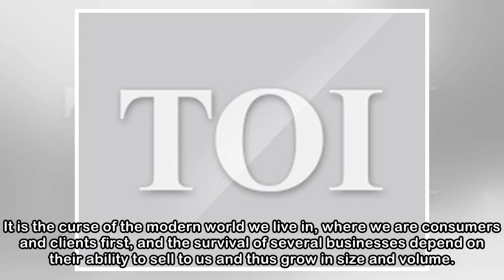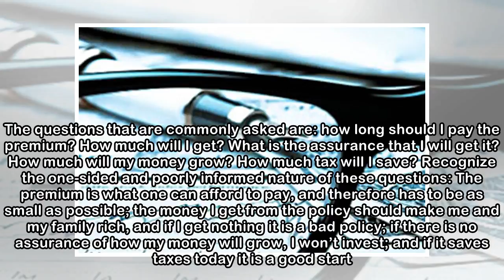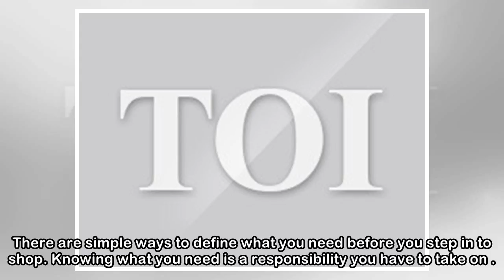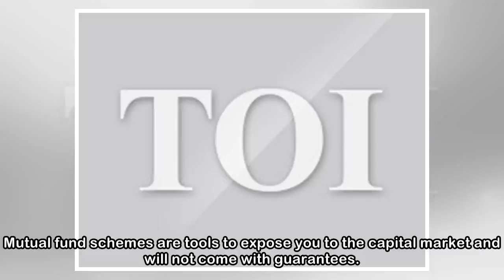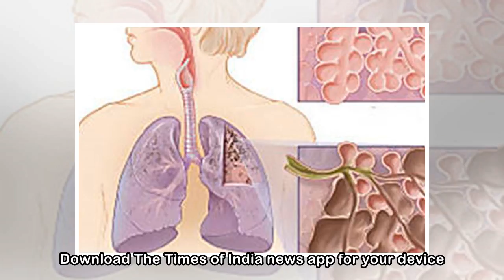Don’t become the product sellers make money from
Uma Shashikant | ET CONTRIBUTORS | Apr 16, 2018, 06:41 ISTRepresentative imageMy friend has some blockages in the arteries that supply blood to the heart. He smokes and drinks, holds a stressful job a...